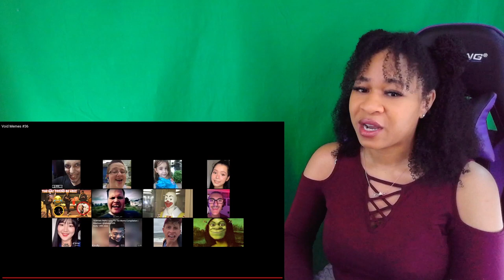I WASN'T READY FOR JUMPSCARES! | Void Memes #36 - Slenderman 016| reaction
✨About me✨
Favorite movie: Titanic
First, anime saw: Dragon Ball
Favorite ice cream: banana split
My personality: shy and introverted
Favorite comedian: Dave Chappelle
Favorite Adultswim show: ATHF
 *favorite episode: Hand Banana 😅
My regrets: I wish I never stopped drawing
First game ever played: EvilZone on ps1
Favorite season: Fall 🍁
Favorite food: Tacos and rice 🌮
Favorite Hobbie: I have a lot!🥴
Favorite music: indie, house, Lofi, electronic, R&B/Soul